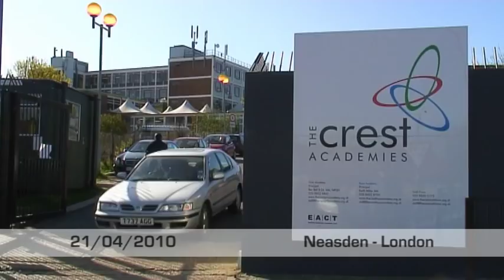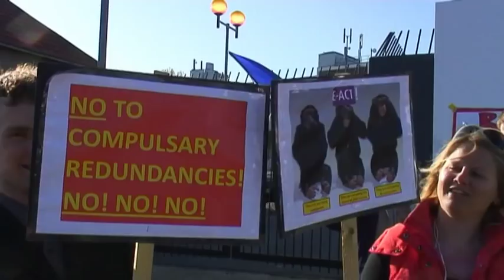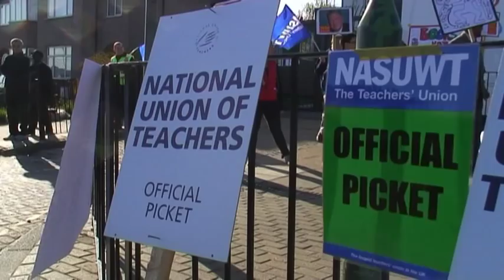Neasden, London: Crest Boys Academy Strike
Wednesday 21 April 2010: All three teaching unions, The NUT, ATL and NASUWT, united in the Crest Boys Academy Strike in Neasden, north-west London. Academy sponsor E-Act is forcing through redundancies, claiming lack of budget funds to keep staff employed. This comes as E-Act Director Bruce Liddington was caught by the Guardian newspaper claiming vast expenses on hotel rooms, mini-bars and taxi journeys.